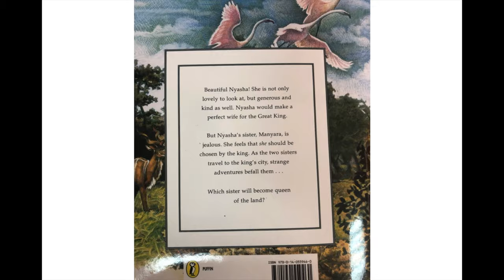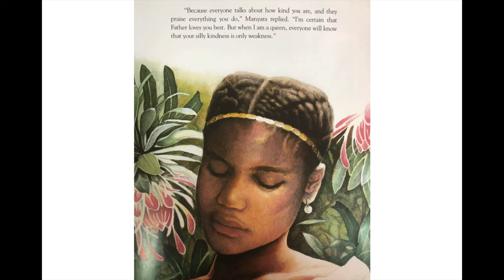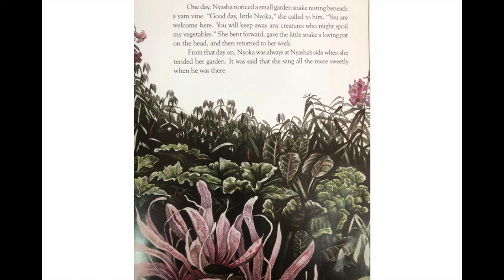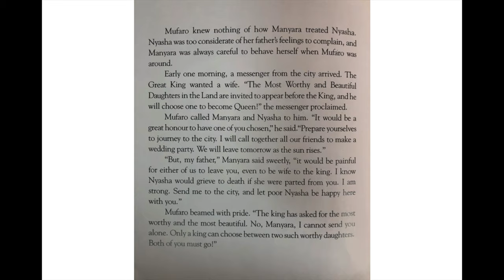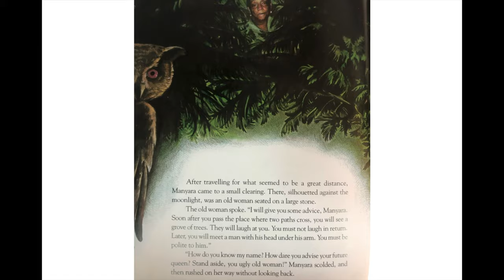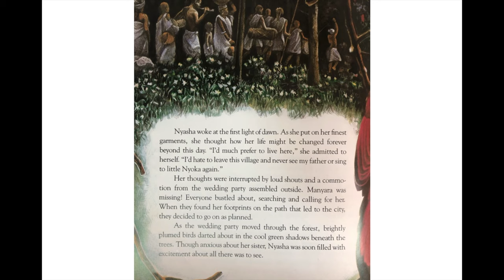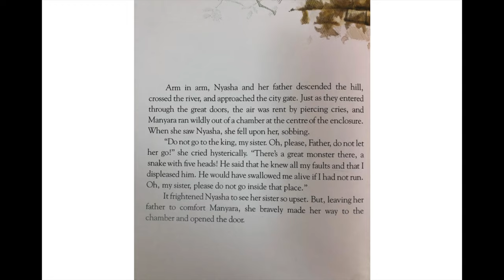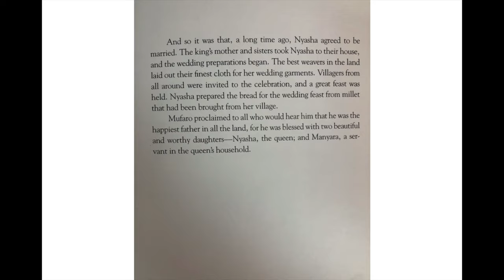Mufaro's Beautiful Daughters by John Steptoe (Read Aloud) - An African Tale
Mufaro's Beautiful Daughters was inspired by an African folktale. Folktales are stories handed down from one generation to another by word of mouth; these tales are told by ordinary folks. Folktales are found in just about all cultures. Both of Mufaro's daughters have a beautiful appearance but very different personalities, one is bad tempered and one is kind. When the king of the land asks the daughters to appear before him so he can choose a queen, the bad-tempered daughter decides to set out in the night so she can get there first. Along the path are many opportunities to show one's true character. The kind daughter follows the same path the next day but makes very different decisions which in turn lead to very different results and a surprising ending to the story!